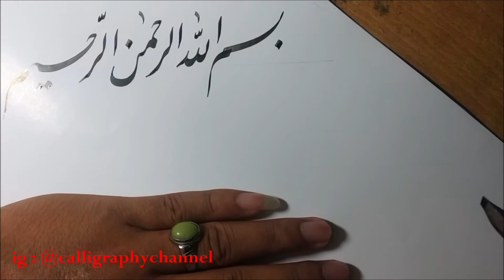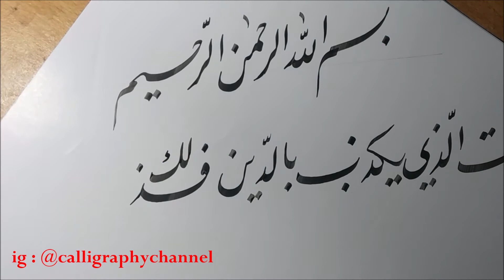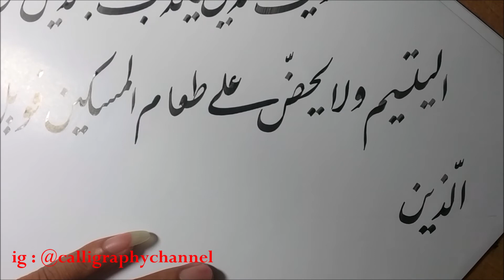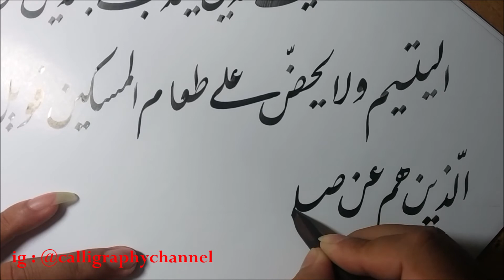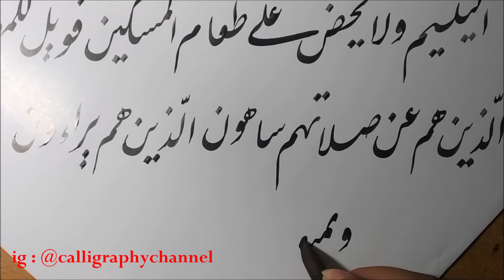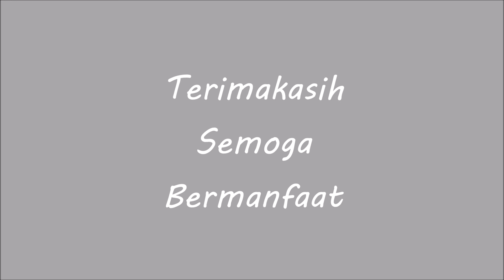TUTORIAL KALIGRAFI SURAT AL MA'UN (KHAT FARISI)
Assalamualaikum wr.wb..

Ini merupakan tutorial menulis kaligrafi surat Al ma'un dengan khat farisi menggunakan media kertas HVS dan kalam handam ukuran 2 mm. Tutorial ini bisa di ajarkan sebagai materi pembelajaran kaligrafi untuk anak anak sd dan juga untuk membuat kaligrafi hiasan mushaf.

 @calligraphy channel   insya Allah akan selalu mengupdate penulisan kaligrafi surah - surah pendek dengan berbagai macam jenis khat di malai dari :